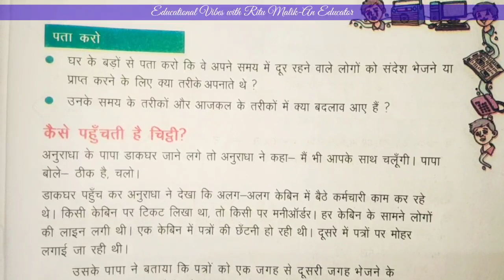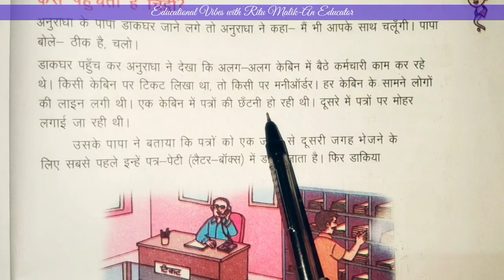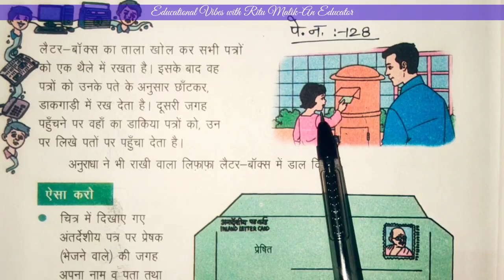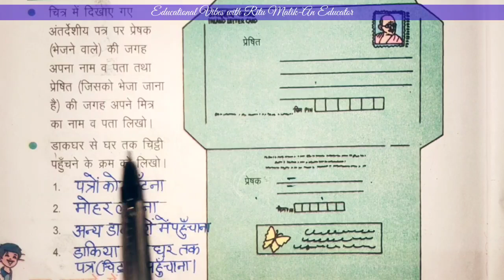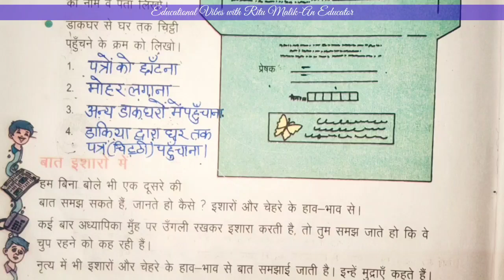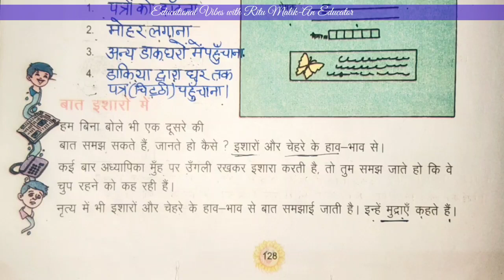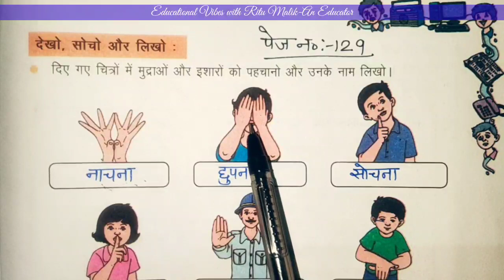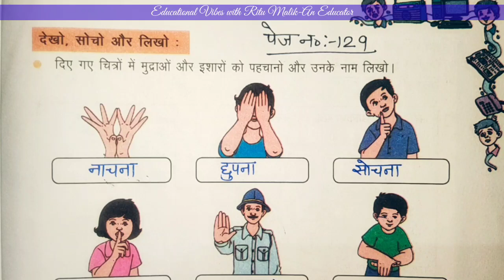कक्षा-3 | झरोखा | पाठ-16 | कुछ कही,कुछ अनकही | Part-2 | पेज न०:127-128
कक्षा-3 | झरोखा | पाठ-16 | कुछ कही,कुछ अनकही
पेज न०-126,127